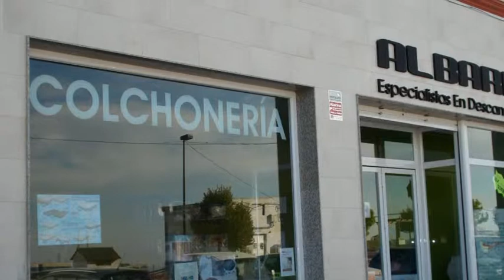COLCHONES ALBARI, Estepa (Sevilla)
Venta y tienda de colchones,baratos,viscoelasticos,

almohadas,somieres,canapes,nordicos,edredones,productos geriatricos,camas ortopedicas,outlet,mattresses...

Sofas,sillones,relax...

En Estepa.

Av. Andalucia,162 C
Estepa - Sevilla - Sevilla - CP: 41560